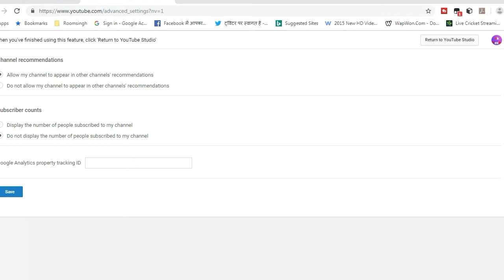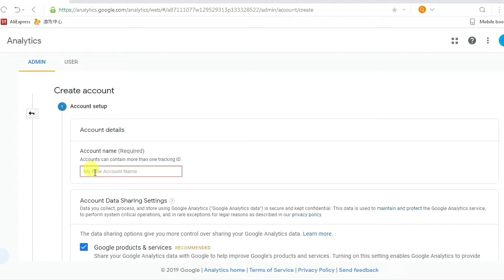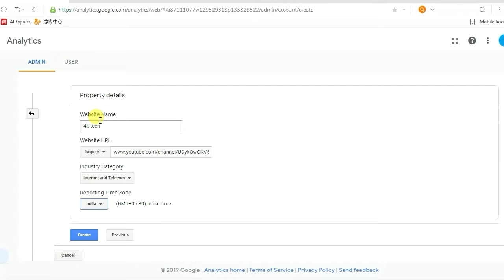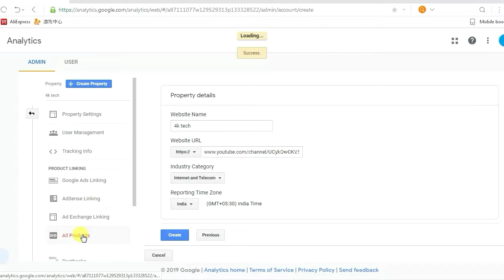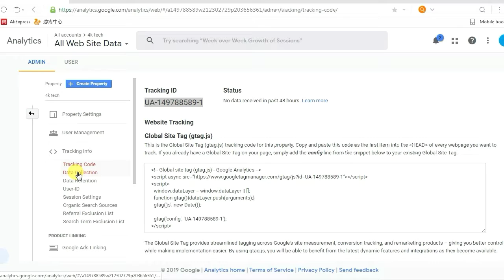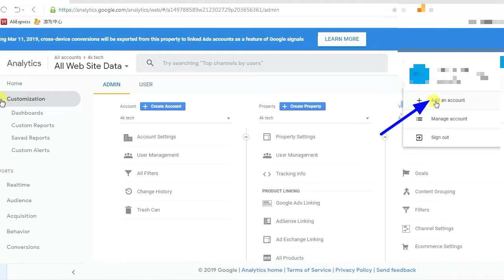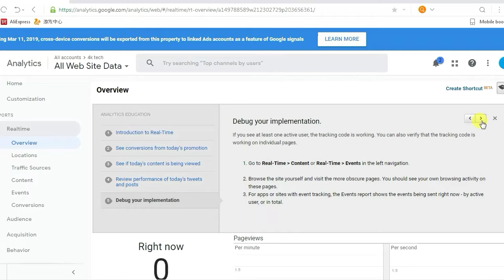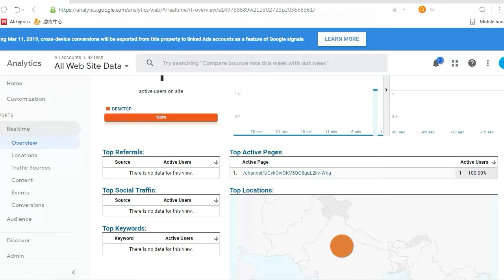How to create google analytics account !! google analytics id for youtube !! link youtube channel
1 How to create google analytics code
2 How to create google analytics report
3 How to create google analytics traking id
4 How to create google analytics dashboard
5 How to create google analytics events
6 How to create google analytics service account
7 How to create google analytics viwe